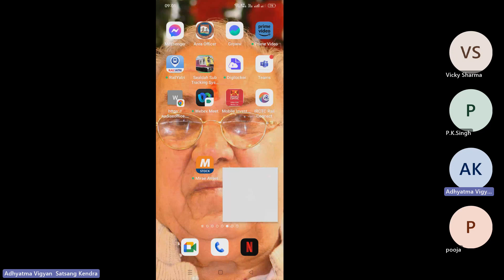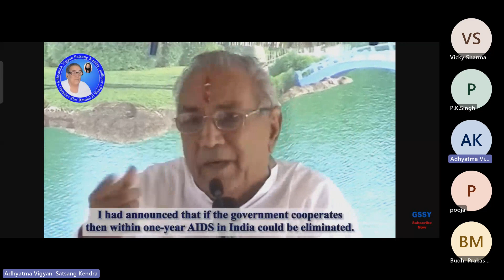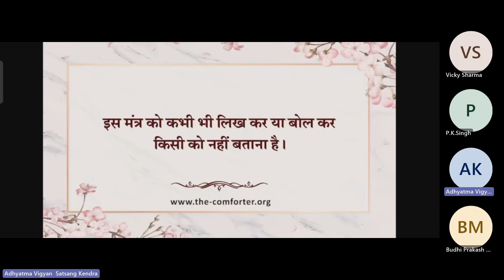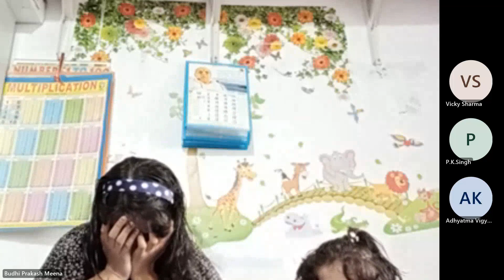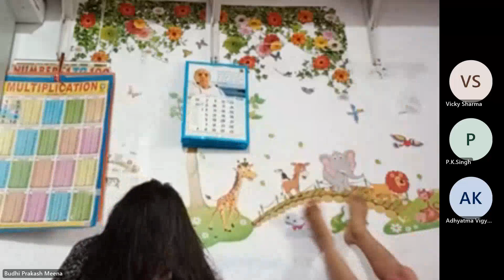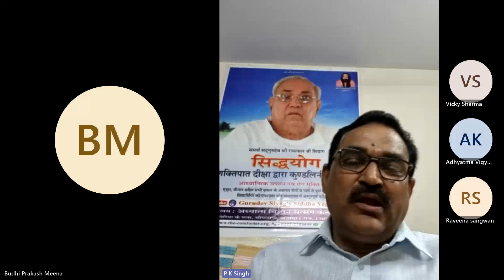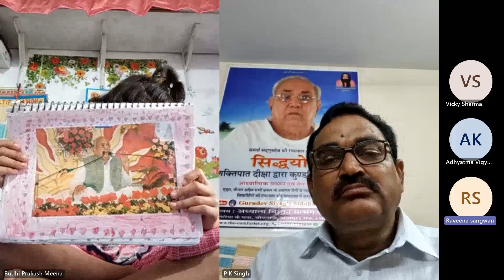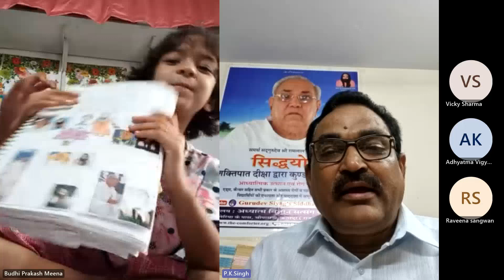09 Jul 2023-Juniors || गुरुदेव ने अपनी फोटो पास में रखकर पढ़ाई करने को कहा || GSSY-Juniors || 101